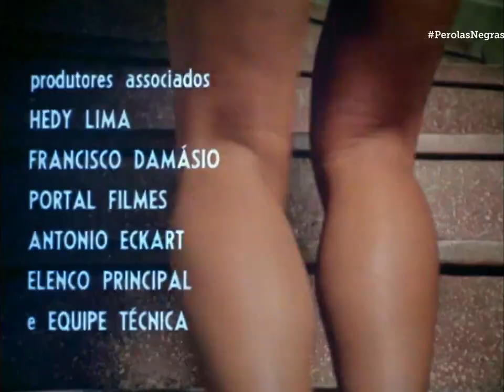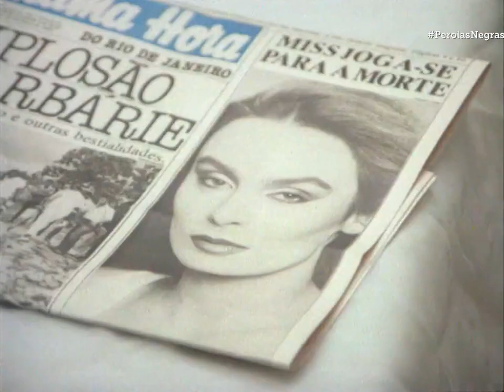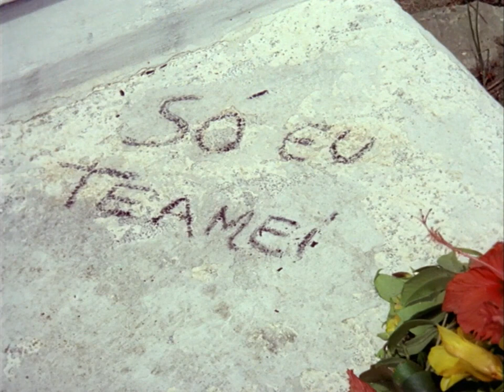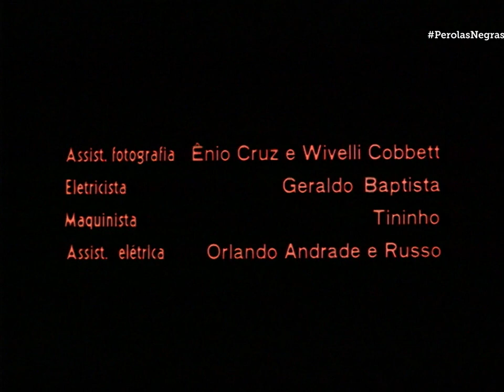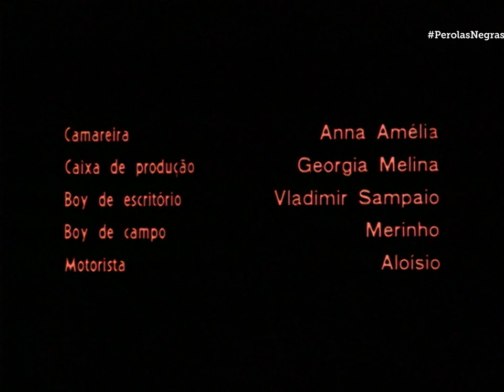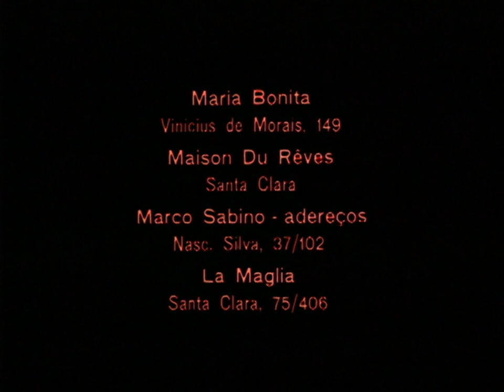Amor Maldito (1984) Diretora: Adélia Sampaio (Ótima Qualidade)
Duas jovens mulheres, Fernanda, uma executiva, e Sueli, uma ex-miss, se apaixonam e decidem morar juntas. Porém, Sueli se cansa do relacionamento amoroso que leva com Fernanda e envolve-se com um jornalista. A moça engravida do amante e ele o abandona. Em desespero, Sueli se atira da janela do apartamento de Fernanda, que passa a ser acusada de homicídio.